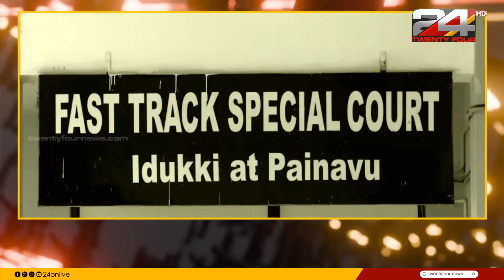പതിനാലുകാരിയെ ലൈംഗീകമായി പീഡിപ്പിച്ച പിതാവിന് 72 വർഷം കഠിന തടവും 1,80,000 രൂപ പിഴയും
ഇടുക്കി വാഗമണിൽ പതിനാലുകാരിയെ ലൈംഗീകമായി പീഡിപ്പിച്ച കേസിൽ പിതാവിന് 72 വർഷം കഠിന തടവും 1,80,000 രൂപ പിഴയും